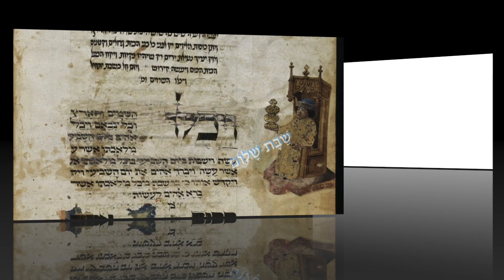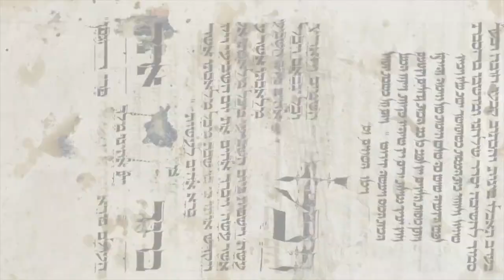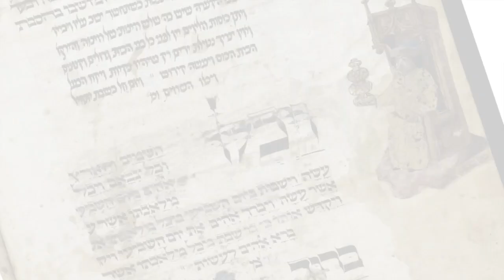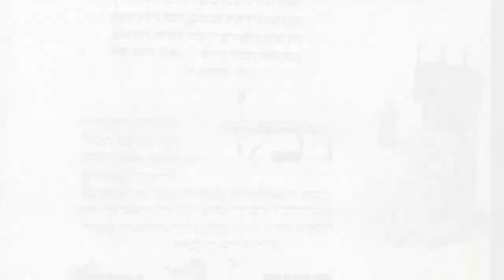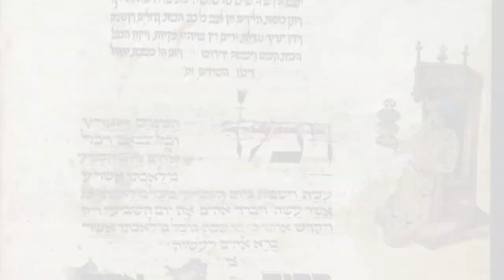Michaël Sebban Zohar Hoq Lé-Israël Shelah Lekha Vendredi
Les forces extérieures qui veulent se nourrir de
l’influx du Shabbat, le mystère du bûcher et de la flamme, la
table de sainteté et la table d’impureté. Zohar II (203b)